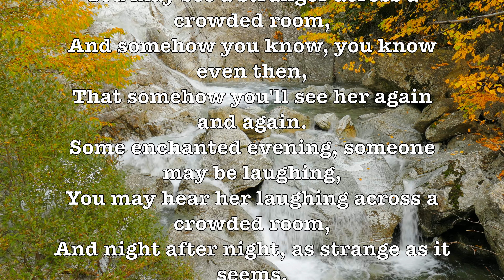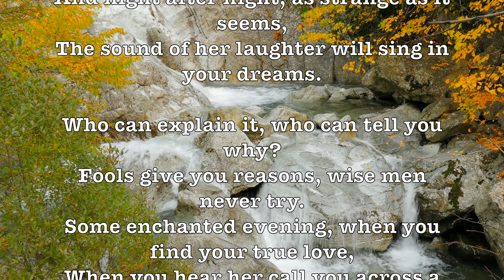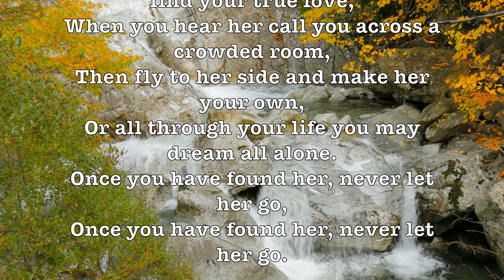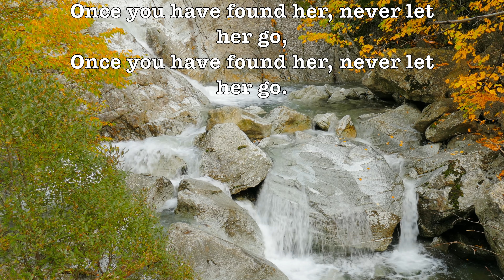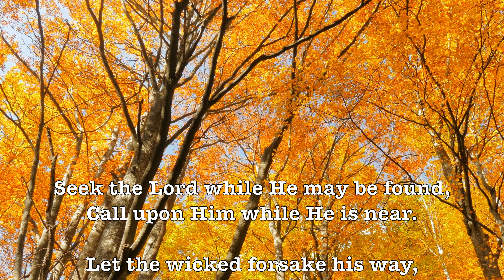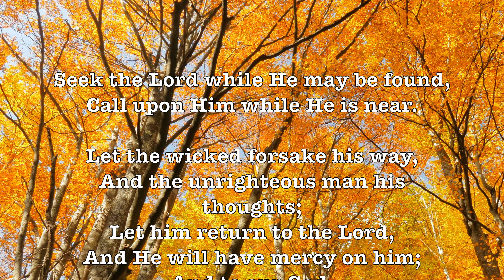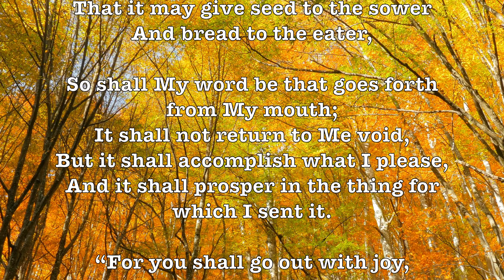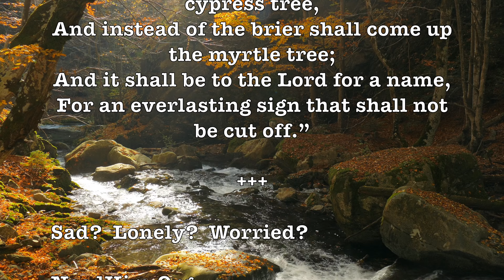Some Enchanted Evening! (The Melachrino Strings) (Lyrics) Romantic 4K Music Video Album!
LYRICS: Some Enchanted Evening!

Some enchanted evening, you may see a stranger,
You may see a stranger across a crowded room,
And somehow you know, you know even then,
That somehow you'll see here again and again.
Some enchanted evening, someone may be laughing,
You may hear her laughing across a crowded room,
And night after night, as strange as it seems,
The sound of her laughter will sing in your dreams.

Who can explain it, who can tell you why?
Fools give you reasons, wise men never try.
Some enchanted evening, when you find your true love,
When you hear her call you across a crowded room,
Then fly to her side and make her your own,
Or all through your life you may dream all alone.
Once you have found her, never let her go,

ALBUM SONGS:

Some Enchanted Evening: The Melachrino Strings, The Romantic Strings, Mantovani Strings & 101 Strings + Softly As I Leave You (The Pontarddulais Male Choir)!

"Some Enchanted Evening" is a show tune from the 1949 Rodgers and Hammerstein musical South Pacific. It is "the single biggest popular hit to come out of any Rodgers and Hammerstein show." It is a three-verse solo for the leading male character, Emile, in which he describes seeing a stranger, knowing that he will see her again, and dreaming of her laughter. He sings that when you find your "true love", you must "fly to her side, / And make her your own”.

The song appears in the first act of the musical. It is sung as a solo by the show's male lead, Emile de Becque, a middle-aged French expatriate who has become a plantation owner on a South Pacific island during World War II. Emile falls in love with Ensign Nellie Forbush, an optimistic and naive young American navy nurse from Little Rock, Arkansas. The two have known each other for only a few weeks, and each worries that the other may not return his or her love. Emile expresses his romantic feelings for Nellie, recalling how they met at an officers' club dance and instantly were attracted to each other. He asks her to marry him. In the song, he describes a man seeing a stranger and instantly knowing he will see her again, hearing her laughter and dreaming of it. He says that when you find your "true love", you must "fly to her side, / And make her your own"; otherwise, all your life you will "dream all alone". The song is then reprised several times during the show by Nellie and/or Emile as their relationship experiences setbacks and reconciliations.

In the original Broadway production, "Some Enchanted Evening" was sung by former Metropolitan Opera bass Ezio Pinza. Pinza won the Tony Award for Best Actor in 1950 for this role, and the song made him a favorite with audiences and listeners who normally did not attend or listen to opera. In the 2001 London revival of the show, Philip Quast won an Olivier Award for Best Actor for his role as Emile, and seven years later, international opera singer Paulo Szot won a Tony for his portrayal in the 2008 New York revival.

According to Popular Music in America, the song's "lush orchestration, expansive form, and above all its soaring melody" allow the singer and character (Emile) to "linger in the moment" of immediate infatuation. Gerald Mast's history of the American musical notes that the song is a climactic moment which reveals that two characters have fallen in love, and it expresses a seize-the-opportunity lyric: "When you find your true love ... Then fly to her side / And make her your own". According to the running commentary on the 2006 Fox DVD release of the 1958 film version of South Pacific, Lehman Engel remembered that Oscar Hammerstein II wanted to write a song based around verbs but waited ten years to do so before he wrote this song, in which the verses are built around the verbs "see", "hear" and "fly”. - Wikipedia

George Melachrino (1909 – 1965) was a musician, movie composer, and musical director who was English born of Greek and Italian descent. He was an accomplished player of the violin, viola, oboe, clarinet and saxophone.

Melachrino has a star on the Hollywood Walk of Fame. - Wikipedia

GOOGLE SONG INFO:

Some Enchanted Evening - The Melachrino Strings and Orchestra
0:07 - 2:59

Softly As I Leave You - Pontarddulais Male Choir
15:48 - 18:49

Some Enchanted Evening - The Romantic Strings
3:20 - 6:44

Some Enchanted Evening - Mantovani and His Orchestra
6:58 - 10:00